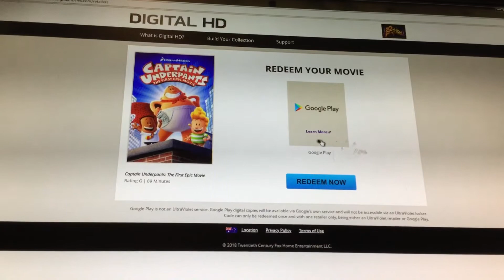Captain Underpants The First Epic Movie Digital Provider Screenshot